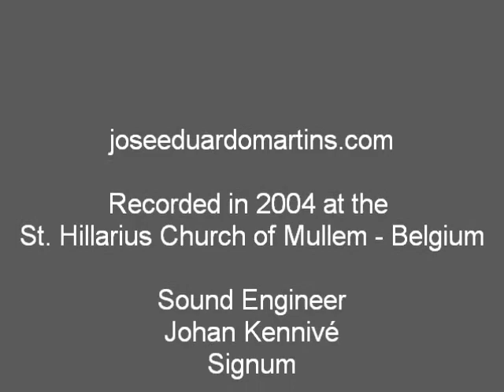Carlos Seixas - Sonata nº 68 in A minor - José Eduardo Martins - piano